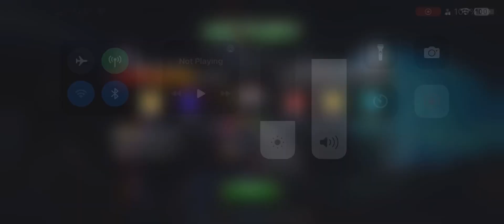R5 Future Ant Man vs Korg on node 48 (power efficiency) prowess power global